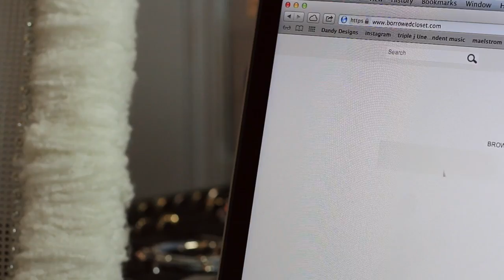BorrowedCloset LookBook & CLOSED Giveaway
♥Play dress up for only $29.95 a month (Request an invite and your account will be approved within a few days)

RULES TO WIN!!! 3 free month subscription to Borrowed Closet! Normal terms of membership apply and it is only available to US, not international, since it is a new company.
To enter:
4) Retweet this video with the hashtag
5) Winner will be chosen on May 20, 2013 and announced on Facebook,Twitter, & YT

Good luck dolls,
Lisa Pullano

♥Outfit details:
-H&M Jeans (Hauled 5 days ago)
-H&M Shoes (Hauled 5 days ago)
-Michael Kors Espadrilles flats (3 weeks ago from DSW)
-Michael Kors Logo Bracelet (1 year ago from TJ MAXX)
-Arm candy teal and mint braclets from H&M (Last summer ago)
-H&M Shoes & Bag ( 5 days ago)
-Forever21 Stone pendant necklace (3 years ago)
-Guess Sequin Pumps (Winter '12)
-Zara white cross-body bag
-Michael Kors small hamilton tote bag

♥What camera and editing program do I use?
-Canon T4i camera with 50mm f1.4 and 18-135 STM lens
-Edit with Final Cut Pro and imovies

Music Credit with a purchased license to use from audio socket: You Don't Know by Christopher Norman & The Reverb Junkie on All The Pretty People Ep